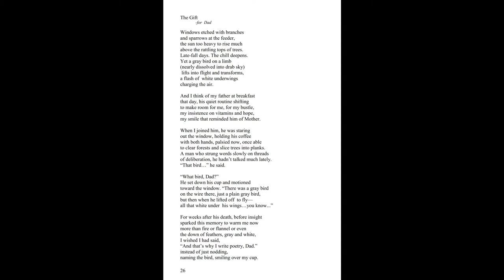"The Gift” by Clela Dyess Reed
Published in Bloodline Poems by Clela Dyess Reed by Evening Street Press, 2009